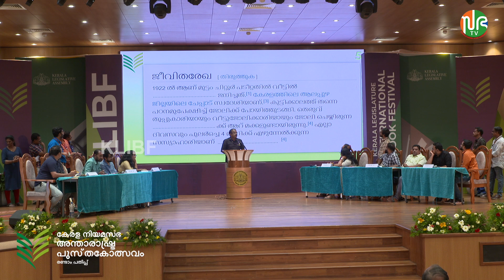KLIBF Quiz Season 2 | Public | KLIBF 2nd Edition | Mega Quiz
കേരള  നിയമസഭാ അന്താരാഷ്ട്ര പുസ്‌തകോത്സവം രണ്ടാം പതിപ്പ്

The 2nd edition of Kerala Legislature International Book Festival (KLIBF) is scheduled to be held from November 01 to 07, 2023.